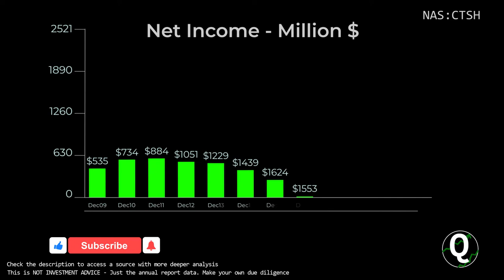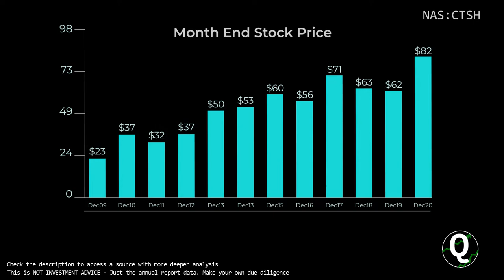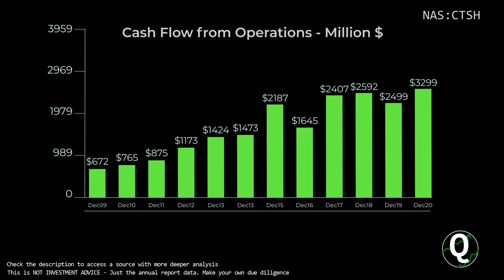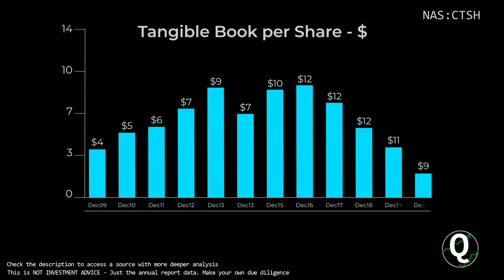$CTSH Stock - Cognizant Technology Solutions Corp | Quick Financials | LAST 12 YEARS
TIMESTAMPS:
00:00 Revenue
00:10 Total Expenses
00:20 Net Income
00:30 Outstanding Shares (Diluted)
00:40 Net Margin %
00:50 Assets & Liabilities
01:00 Equity
01:10 Debt to Equity
01:20 Stock Price
01:30 Cash
01:40 Short-Term Debt
01:50 Long-Term Debt
02:00 Cash Flow from Operations
02:10 Cash Flow from Investing
02:20 Cash Flow from Financing
02:30 Capital Expenditure
02:40 Free Cashflow
02:50 Market Cap
03:00 Enterprise Value
03:10 Tangible Book value per share
03:20 Projected FCF